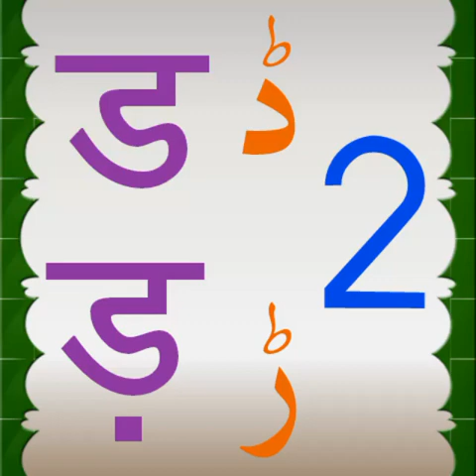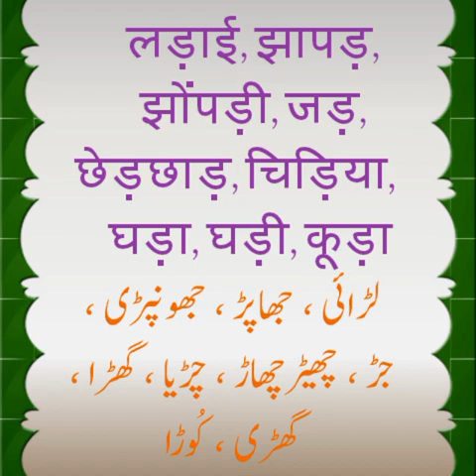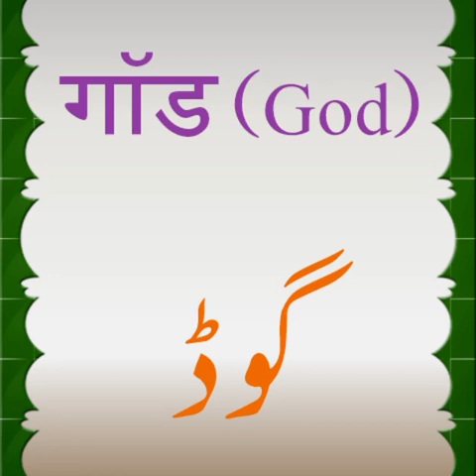Pronunciation of ड (da) and ड़ (ra) in Hindi - PART 2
Improve your hindi diction by watching this video. If you like it, please watch other videos on this channel.